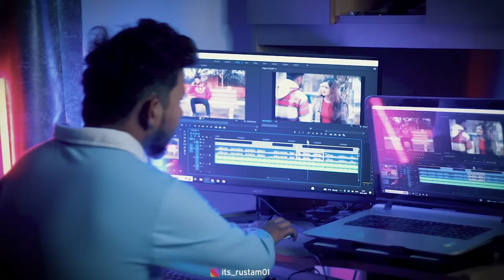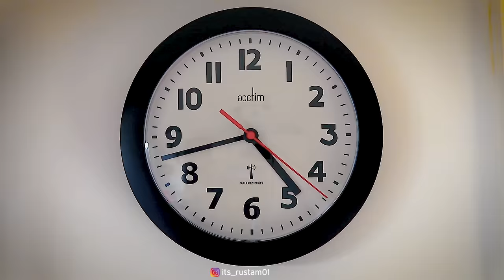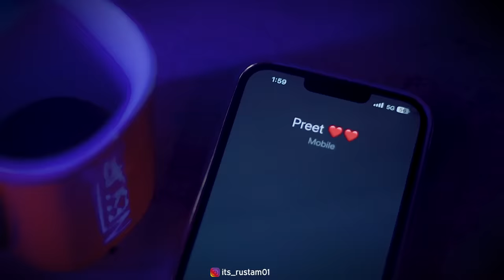Career Vs Pyar | Emotional Love Story || its Rustam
cast :- its Rustam , Preet Kaur , Mohit Pandey , kajal , Akhi Porwal

Script by  :- Rustam
Editing :- Rustam
thumnail :-  Pk edite
DOP :-  chotu , mohit Pandey